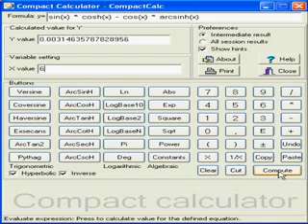Compact calculator CompactCalc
CompactCalc is an enhanced scientific calculator for Windows with an expression editor. It embodies prime numbers rational numbers generic floatingpoint routines hyperbolic and transcendental routines. Its underling implementation encompasses the highest precision sturdiness and multifunctionality. With the brilliant designs and powerful features of CompactCalc you can bring spectacular results to your calculating routines. CompactCalc features include the following

You can build linear polynomial and nonlinear equation set
Scientific calculations and unlimited expression length
Parenthesis compatible and unlimited nesting for expression
High precision calculation  features up to 38 digits after the decimal point
Accurate result display  features up to 24 digits after the decimal point
Calculation range 1.79E308 2.22E308
Comprehensive help
CompactCalc has almost hundred of physical constants and math formula built in which can be easily accessed and used in calculations. No longer do you have to search the physic textbook for that common formula or physical constant data.